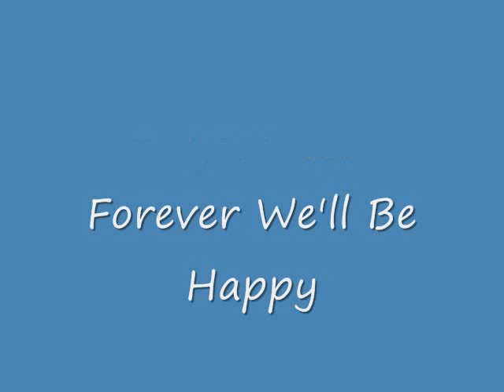Three Cree Hymns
3 Hymns in Cree from the album
One1even Cree Hymn Project;
~ Precious Promise sung by Emily B. Diamond
~ Forever We'll Be Happy sung by Harold Bosum
~ Sweet Bye & Bye sung by Daisy Shecapio

A video of an absolute beautiful creation, the mighty rapids!